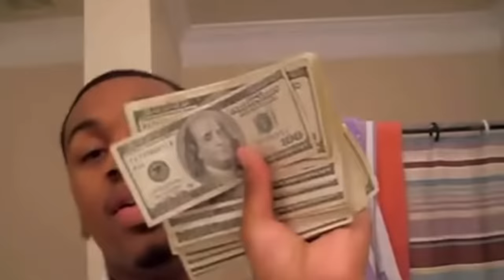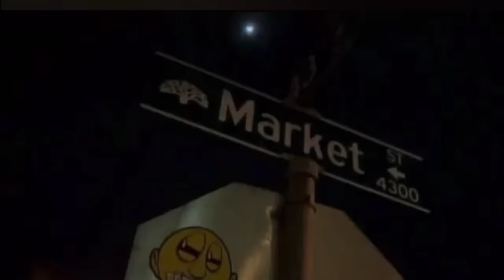Oakland Rapper Killed By Vegas Pimp The Story Of Kenny Clutch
In This Episode I Will Detail The Story Of A Promising Oakland Rapper & How He Got Killed By A Las Vegas Pimp